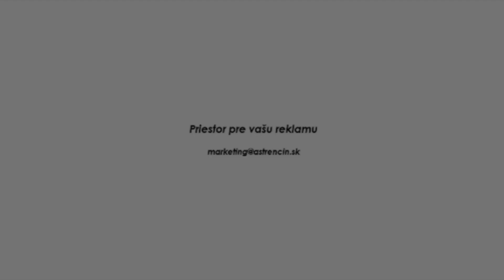Zostrih z prípravného zápasu AS Trenčín - ŽP Šport Podbrezová 4:2 (2:0)